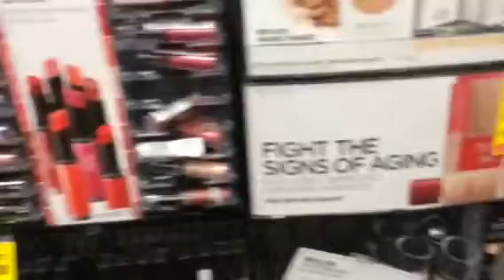CVS Shopping, a store that hasnt been touched